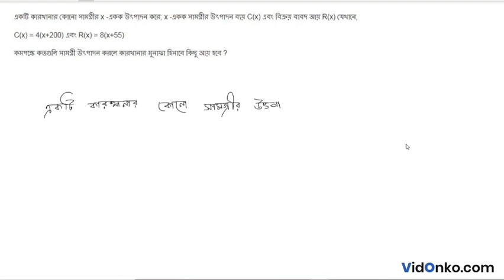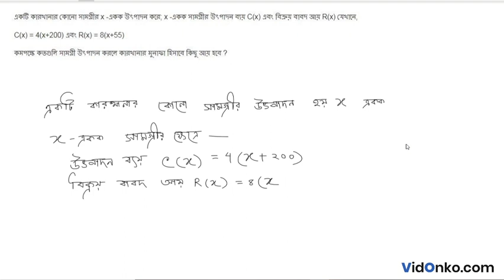WB Board Class 11 Mathematics Book Solution in Bengali - S N Dey Exercise Question: 17.3.44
Get free Maths book video and PDF solutions in Bengali for S N Dey. Free answer and explanation through video for question 17.3.44, of Chapter Linear Inequation from S N Dey followed for Class 11, West Bengal Council of Higher Secondary Education (WBCHSE).